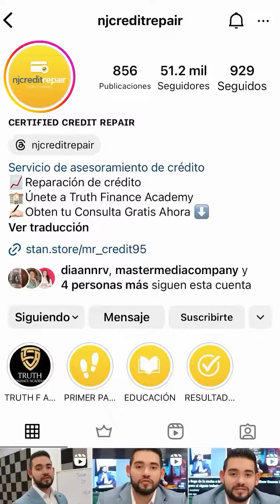¡3 consejos si acabas de llegar a los Estados Unidos! 🇺🇸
1. Enfócate en ti 2. Supérate y Edúcate 3. Trabaja duro pero inteligente
Quieres que te de un reto difícil, se quien tu dices ser y veras como tu vida cambia.
Únete a Truth Finance Academy hoy, comienza a aprender de crédito, finanzas personales y negocios.